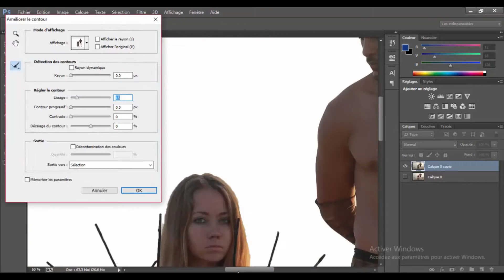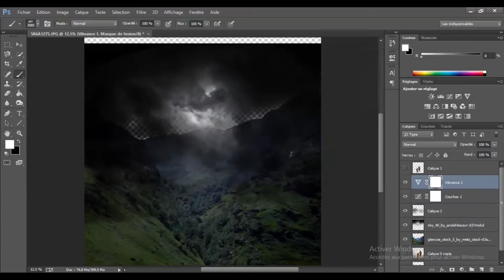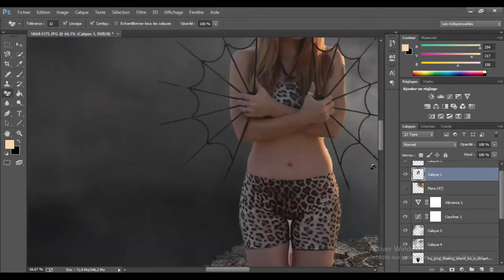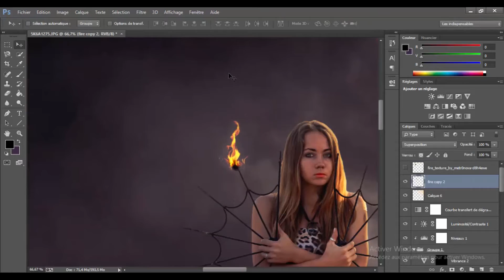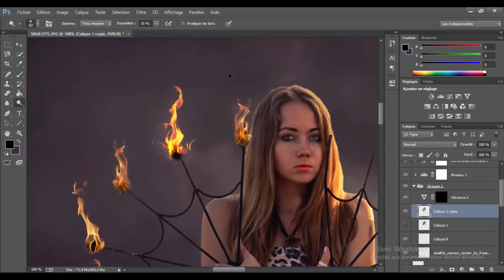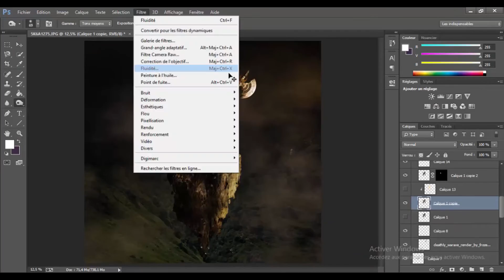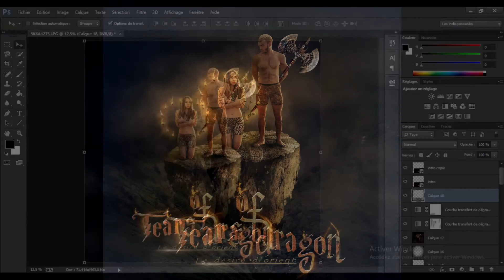speed art |mimo darya| Photo manipulation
Photo manipulation with photoshop cc
Full quality
Real photo
photography with canon 5d mark III (credit bee prodection)
photo Mimo ben nasr